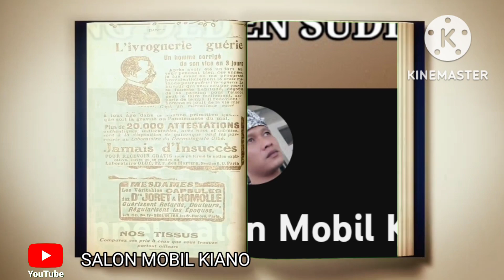LOWONGAN OPERATOR BUMA & GAMBARAN LOKASI PROJECT SITE IPR TABANG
Hi Sahabat Channel YouTube
SALON MOBIL KIANO

Judul Video

Conten Lowongan Kerja ini sengaja kami persembahkan untuk teman teman dan saudara yang masih mencari Lowongan Pekerjaan.
kami akan coba hadirkan lowongan pekerjaan lainnya di seluruh Indonesia untuk mempermudah teman teman mencari Lowongan Pekerjaan. yang terbaru.
link : bit. ly/rekomendasikantemanBUMA

Salam
Deden Sudiana